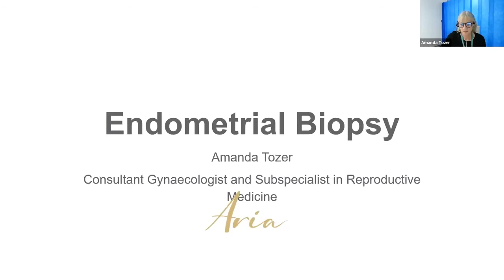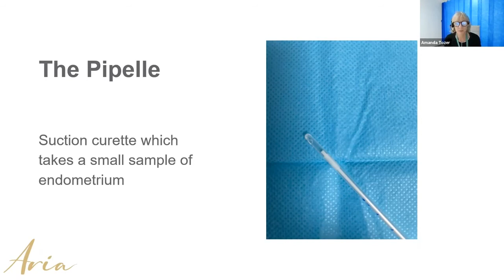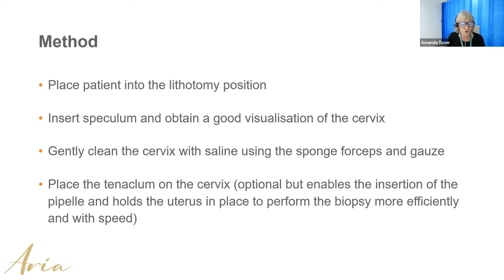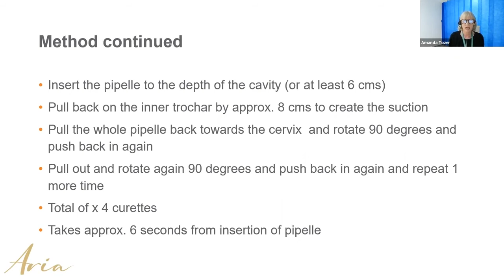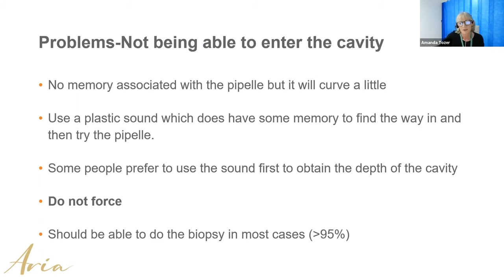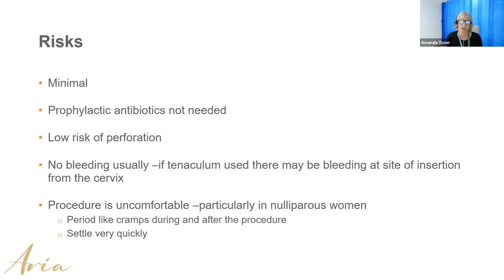How to Do an Endometrial Biopsy - Shortened Edit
Presented by Miss Amanda Tozer MRCOG, Consultant Gynaecologist and sub-specialist in Reproductive Medicine and Surgery at Aria Fertility